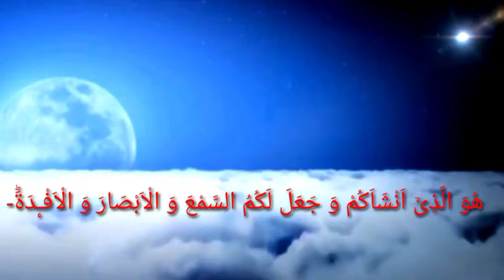Jiske Daant main dard hoIs Ayate kareemah ko7 Martaba padh kar dam kardein Insha Allah dard khatam#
Main Mansur Alam Qadri Aap dekh rahe hai Gulame nabi Network